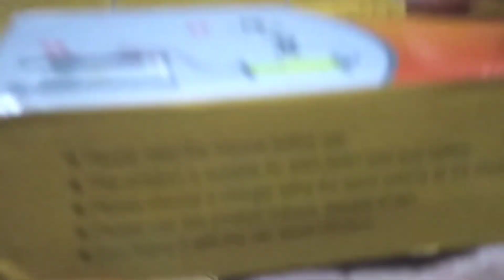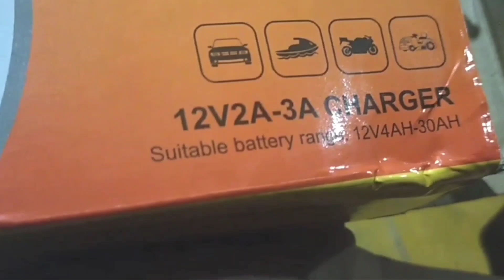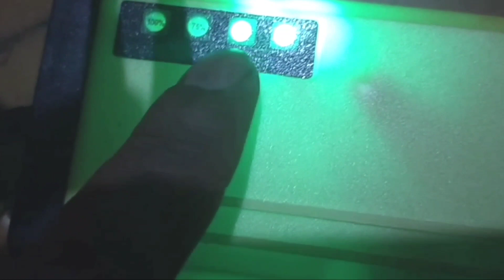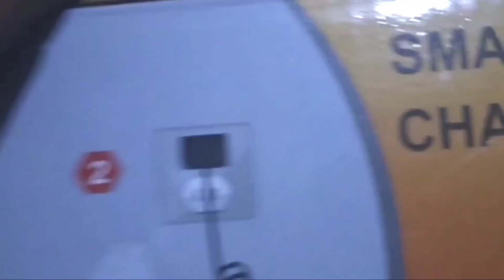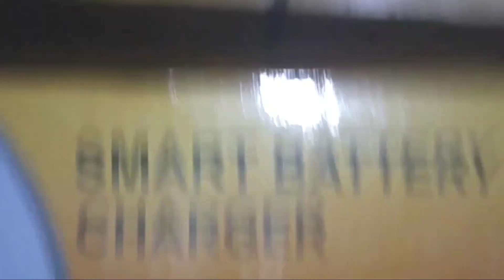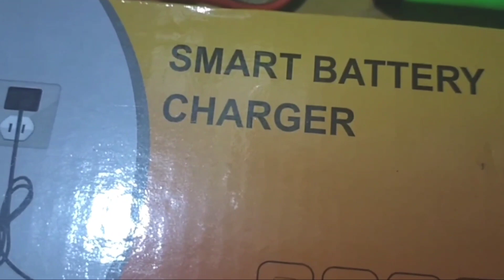UNBOXING CHARGER AKI MOBIl SEPEDA MURAH DAN TIPS CHARGE YANG BENAR.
Selamat berjumpa kembali..
Divideo kali menampilkan UNBOXING charger accu mobil dan sepeda.
Silahkan nonton videonya semoga mermanfaaat.

Mari simak/ nonton videonya hingga selesai, di setiap detik video ini memuat informasi penting buat anda .